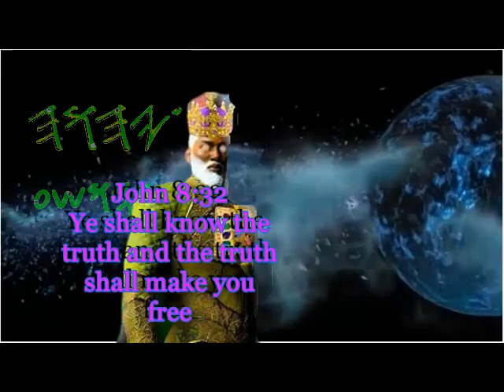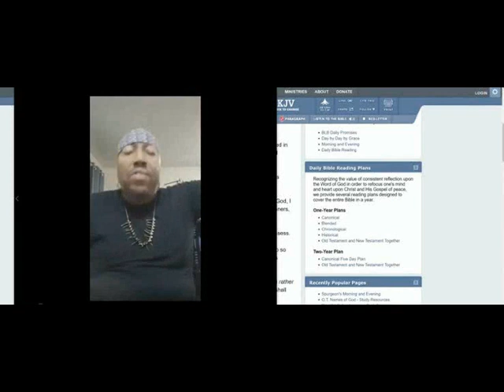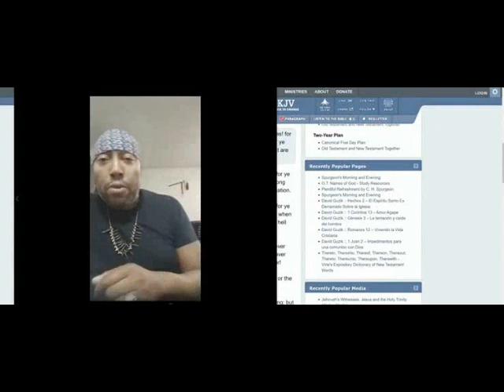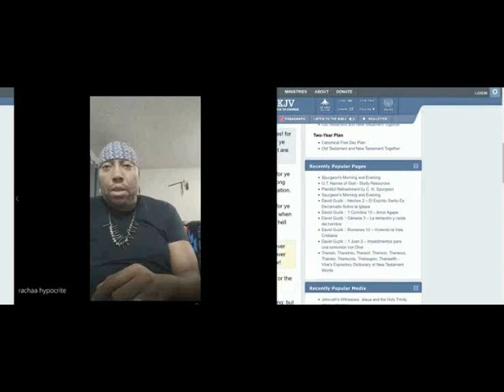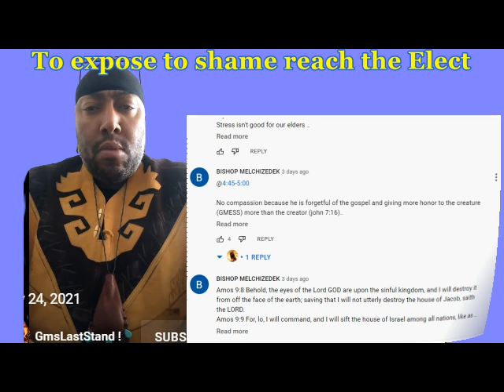RESPONSE APOSTLE RACHAA OF GMS IS GOING OFF